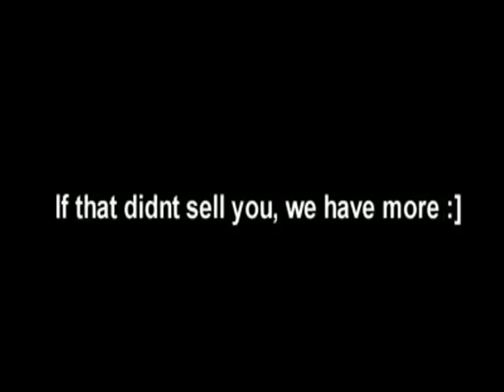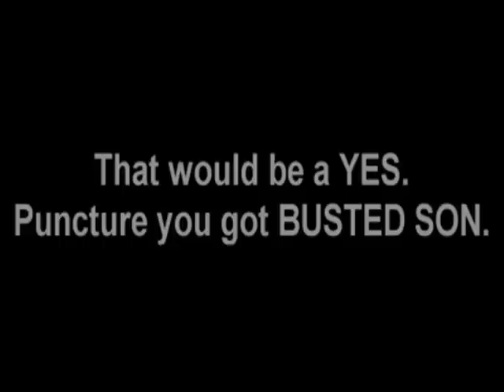CS:S Puncture is 2 GOOD 2 Cheat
so yeah this kid tried to make a bust movie of me, it's sad. He's a moron.